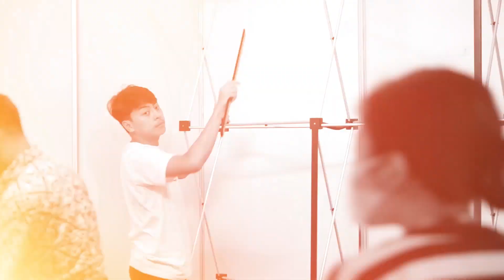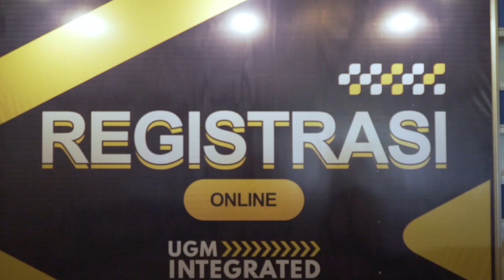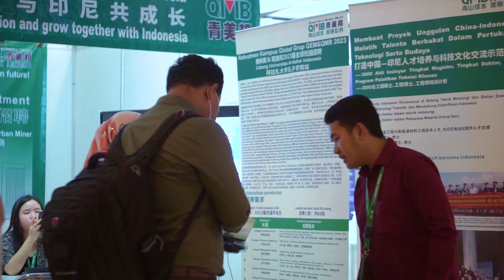AFTER MOVIE UGM ICD 2023 - JUNI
Halo Sobat Alumni!
Tidak terasa UGM Integrated Career Days 2023 sudah berakhir teman-teman, jangan sedih terlebih dahulu @ugmalumni akan selalu memberikan informasi lowongan perkerjaan yang kalian butuhkan.

Terima kasih atas antusiasme selama dua hari berturut-turut di UGM Integrated Career Days 2023. Sampai jumpa di UGM  Integrated Career Days selanjutnya  👋